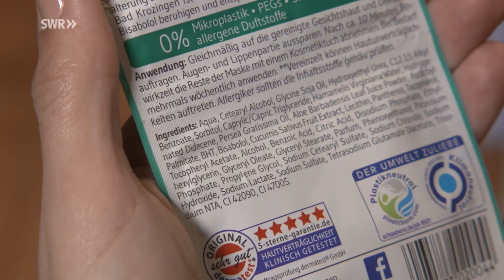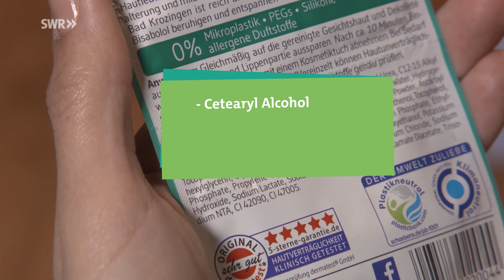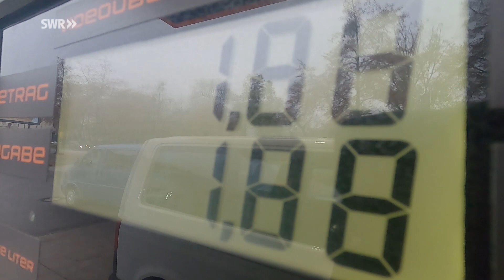Wo Palmöl sogar sinnvoll ist. Und worauf ihr beim Einkauf achten könnt I Ökochecker SWR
Jedes zweite Produkt im Supermarkt enthält Palmöl. Egal ob Schokolade, Kuchen, Saucen, Fertiggerichte, Kosmetik, Reinigungsmittel, ja sogar im Biodiesel – Palmöl steckt wirklich überall drin. Aber warum ist das eigentlich so? Woher kommt es und warum der schlechte Ruf? Gibt es überhaupt nachhaltiges Palmöl und wäre ohne Palmöl in unseren Produkten wirklich alles besser?

0:00 Palmöl: Produkte im Check
2:54 Warum ist Palmöl so problematisch?
5:14 Deswegen steckt Palmöl in vielen Produkten
7:49 Also: Komplett auf Palmöl verzichten?
12:52 Fazit

PALMÖL – WO STECKTS DRIN?
Insgesamt werden 1,1 Millionen Tonnen Palmöl pro Jahr in Deutschland verbraucht. Zu 22% landet das Pflanzenöl in verarbeiteten Lebensmitteln wie Schokolade und Fertiggerichten, 13% entfallen auf Futtermittel für die Viehzucht, 10% finden sich in der Chemie oder Pharmazie wieder und 3% des Palmöls wird für Kosmetik und Reinigungsmittel verwendet. Palmöl versteckt sich gerne hinter Begriffen wie „Cetyl Palmitate“ oder „Sodium Lauryl Sulfoacetate“. 52% des Palmöls fließt bei uns allerdings in die Herstellung von Biokraftstoff.

PALMÖL - WAS IST DAS PROBLEM?
Um dem schlechten Ruf von Palmöl auf den Grund zu gehen, trifft sich Ökocheckerin Katharina mit Gesche Jürgens von Greenpeace. Indonesien und Malaysia sind die Hauptproduzenten von Palmöl. Weltweit werden auf einer Fläche von 23 Millionen Hektar Ölpalmen angebaut. Diese Fläche ist seit 1985 um mehr das 10-fache gestiegen. Um die große Nachfrage an Palmöl zu decken, wird immer noch im großen Stil Regenwald gerodet. Das ist eine Gefahr für ohnehin bedrohte Tierarten.

WARUM IST PALMÖL IN SO VIELEN PRODUKTEN ZU FINDEN?
Prof. Dr. Eckard Flöter von der TU Berlin hat selbst jahrelang im Lebensmittel-Sektor gearbeitet und weiß, warum Palmöl so unverzichtbar für die Industrie ist: Palmöl hat im Gegensatz zu anderen Ölen und Fetten ganz spezielle Eigenschaften. Es ist von Natur aus hochschmelzend. Dadurch lässt sich Palmöl ohne chemische Modifikation für viele verschiedene Anwendungen benutzen: Harte Brühwürfel gelingen genauso gut wie softe Pralinen. Außerdem ist es sehr günstig und die Produkte sind länger haltbar, da Palmöl nicht so schnell oxidiert wie mit anderen Pflanzenfetten.

SOLL ICH ALS VERBRAUCHER AUF PALMÖL VERZICHTEN?
Das fragt Katharina Prof. Dr. Qaim von der Uni Göttingen. Er leitet dort das Institut für Agrarökonomie und ländliche Entwicklung. Ein reiner Boykott sei keine Lösung für das Palmöl-Problem, erklärt der Experte. Denn Palmöl hat einen entscheidenden Vorteil: Palmöl ist extrem ertragreich, es kann also auf wenig Fläche viel Öl produziert werden. Für Sonnenblumen- oder Rapsöl braucht es etwa die dreifache Fläche für die gleiche Menge Palmöl. Und je mehr Fläche benötigt wird, desto mehr Wald muss gerodet werden. Unser Bedarf an pflanzlichen Ölen ist allgemein betrachtet zu hoch. Da der größte Anteil des Palmöls aber in Biodiesel fließt, liegt ein mächtiger Hebel sowieso auf Seiten der Politik, an der Nachhaltigkeit von Kraftstoffen zu schrauben. Hier gäbe es großes Einsparpotenzial.

WAS KANN ICH ALS VERBRAUCHER TROTZDEM TUN?
Es hilft, auf nachhaltig zertifiziertes Palmöl zu achten. Es gibt das RSPO-Siegel, Rainforest Alliance oder das Bio-Siegel. Die Siegel sind allerdings noch lange nicht perfekt. Jedoch ist die Zertifizierung von Palmöl ein erster wichtiger Schritt. Außerdem ist es immer gut, auf hochverarbeitete Lebensmittel zu verzichten, mehr frisch zu kochen und nichts wegzuschmeißen und zu verschwenden. So spart man ganz automatisch an Palmöl und anderen Pflanzenfetten.

Autoren: Hanna Meßmann, Christoph Eggener
Schnitt: Christoph Eggener
Redaktion (solisTV): Sarah Weihsweiler
Redaktion (SWR): Inga Vennemann, Holger Conzelmann
Bildquelle: SWR

*Anmerkung der Redaktion: Leider ist uns in diesem Video ein Fehler unterlaufen: Der Professor für Agrarökonomie, Herr Qaim, heißt Matin Qaim - hier ist uns ein R reingerutscht. Wir bitten, den Fehler zu entschuldigen.

QUELLEN
►Matin Qaim, Kibrom T. Sibhatu, Hermanto Siregar, Ingo Grass (2020): Environmental, Economic, and Social Consequences oft he Oil Palm Boom.
►Greenpeace (2018): Gift für Artenvielfalt und Klima. Palmöl aus Raubbau in Indonesien.
►IUCN (2018): Palm Oil And Biodiversity.
►Bundesregierung (2019): Antwort der Bundesregierung auf Anfrage der Grünen „Regenwald im Tank – Palmölimporte nach Deutschland“.